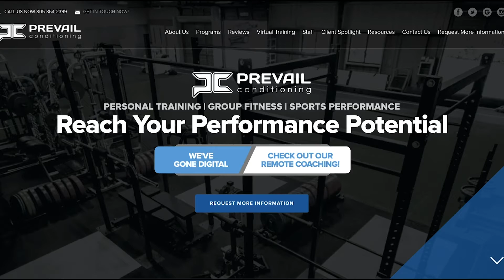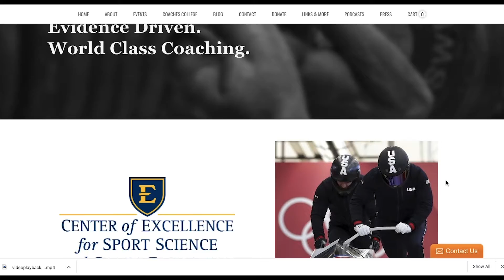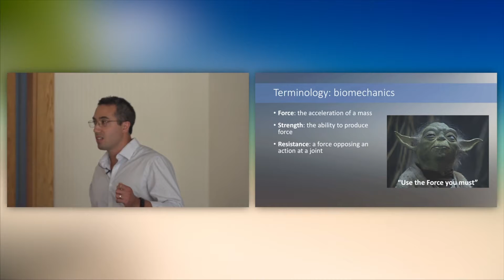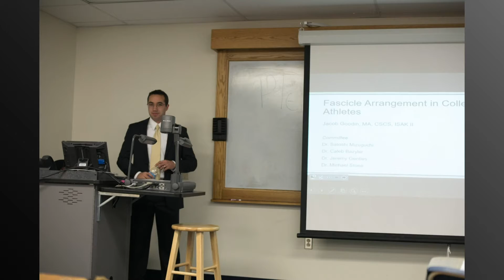From Student to Professor & Strength Coach with Dr. Goodin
My journey from athlete to kinesiology student to university professor, and some of the milestones that I hit along the way. I'm blessed to now have the opportunity to live out my calling as a professor of kinesiology, researcher, and former strength coach. I didn't always know I wanted to teach, but at each stage of life my desire (to excel in track, to be a coach, to further my education, and eventually to become a professor and researcher) led me down this path. I had ups and downs, many challenging times, took big risks, made many mistakes, and surrendered the outcomes to God.

I made this video primarily as a way to connect with my kinesiology students at the beginning of each semester. It's been helpful in my kinesiology journey to see "behind the curtain" so-to-speak of those who are several steps ahead of me career-wise. I hope that this can be such a glimpse for you, and that it gives you inspiration, direction, or helps you start a conversation with myself or someone else in the industry as to how to make the journey yourself.

I am a professor of kinesiology, sport science researcher, and former strength and conditioning coach. I am passionate about equipping my students break into the strength and conditioning and fitness industries and helping others achieve their performance goals.

I hold a PhD in Sport Performance and Physiology from East Tennessee State University (ETSU), an MA in Exercise and Sport Science from ETSU, and a BS in kinesiology from Westmont College. I am also a Certified Strength and Conditioning Specialist (CSCS) through the NSCA. I have over a decade of experience as a coach, sport scientist, professor, and researcher working with middle school athletes to general and special populations and up to 5 years at the NCAA DI level, and conducting research with international and Olympic caliber athletes.

This channel is dedicated to giving you the tools to understand concepts in kinesiology, strength and conditioning, sport science. My goal is to help equip the next generation of practitioners, trainers, coaches, and researchers.